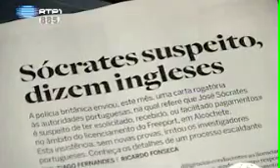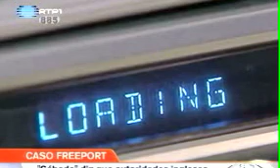Freeport: Cândida Almeida diz que não há suspeitos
A directora do Departamento Central de Investigação e Acção Penal,  Cândida de Almeida, garantiu esta quarta-feira que no "caso Freeport" não existem suspeitos nem arguidos e que o processo é "urgente" por haver nomes de políticos associados.

"Relativamente ao Freeport, quero explicar que é um  processo em que se buscam elementos de cruzamento de informação. Não há qualquer suspeita relativamente a ninguém, não há arguidos constituídos", disse.

A procuradora-geral adjunta falava aos jornalistas à margem de uma conferência sobre Violência Doméstica, no Instituto Superior de Ciências Policiais e Segurança Interna, em Lisboa.

Cândida de Almeida não estabeleceu prazos para a conclusão das perícias, sob pena de não serem cumpridos, mas afirmou que o processo é "urgente", tendo em conta que há nomes de políticos associados ao caso.

"Todos os (processos) de políticos têm de ser rápidos, porque são cidadãos que são o nosso espelho e vão intervir sobretudo neste ano de campanhas eleitorais. Seja qual for o político, temos de nos ultrapassar para esclarecer os assuntos", realçou.

A directora do DCIAP explicou que este processo aguarda ainda uma "parte essencial" da carta rogatória pedida em 2005 às autoridades inglesas, além do resultado das perícias, nas quais estão a trabalhar três investigadores a tempo inteiro.

"Não podemos pedir às autoridades estrangeiras que cumpram as nossas prioridades, porque nós temos prazos e elas não", disse.

"Estamos à espera destas duas situações: o que falta da carta rogatória e da conclusão das perícias, e estas suponho que não demorarão muito, porque o Procurador-Geral da República e o Director da Polícia [Judiciária] resolverão o assunto", acrescentou ainda.

O processo relativo ao espaço comercial do Freeport de Alcochete está relacionado com suspeitas de corrupção na alteração à Zona de Protecção Especial do Estuário do Tejo (ZPET) decidida três dias antes das eleições legislativas de 2002 através de um decreto-lei.

O "caso Freeport" tornou-se público em Fevereiro de 2005, quando uma notícia  do jornal O Independente, a escassos dias das eleições legislativas, divulgou  um documento da Polícia Judiciária (PJ) que mencionava José Sócrates, então  líder da oposição, como um dos envolvidos, por alegadamente ter sido um dos  subscritores daquele decreto-lei quando era ministro do Ambiente.

Posteriormente, a PJ e a Procuradoria-Geral da República (PGR) negaram  qualquer envolvimento do então candidato a primeiro-ministro no "caso Freeport".

Em Setembro passado, o processo do Freeport passou do Tribunal do Montijo  para o Departamento Central de Investigação e Acção Penal (DCIAP).

Já este ano, a 10 e 17 de Janeiro, o Ministério Público emitiu comunicados  a esclarecer que, até àquele momento, não havia indícios do envolvimento  de qualquer ministro português, do actual governo ou de anteriores, em eventuais  crimes de corrupção relacionados como o caso.

Na semana passada, a PJ fez novas buscas relacionadas com o caso no  escritório de advogados Vieira de Almeida & Associados, na casa e as empresas  de Júlio Carvalho Monteiro, empresário e tio materno de José Sócrates, e  no atelier de arquitectos Capinha Lopes.

No fim-de-semana passado, o primeiro-ministro garantiu que participou em apenas uma reunião realcionada com o empreendimento Freeport, na Câmara Municipal de Alcochete, que teve como único objectivo "a apresentação das exigências ambientais que tinham levado ao chumbo do projecto". JN